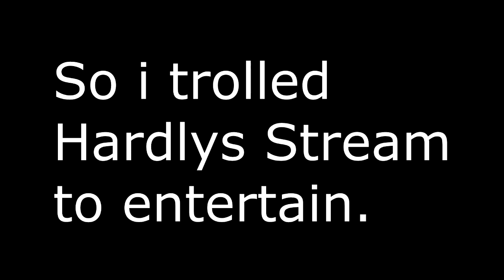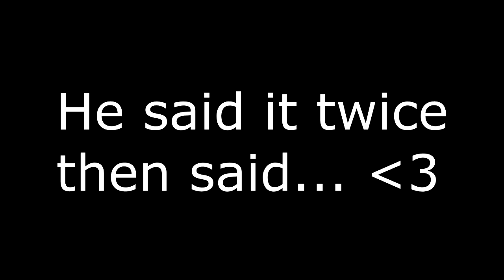FlightzTheDon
I think it was a fun stream

Support that beast!

✔ Recording Device I Use!

✔ Better Controller? Get a Cinch

✔ Need better grip on your controller get StickyGrip!